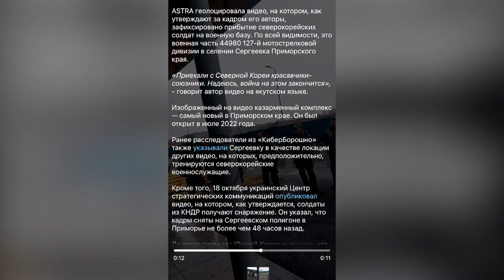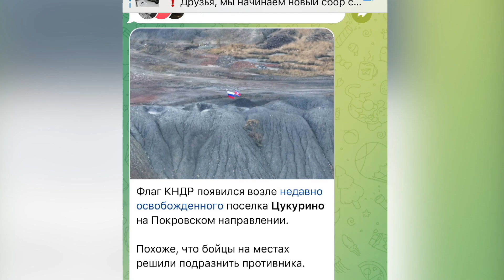[北, 우크라 파병] 파병 북한군 추정 추가 영상…또렷이 들리는 “힘들다야” [KFN]